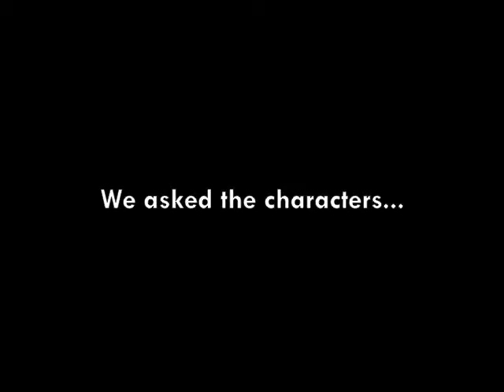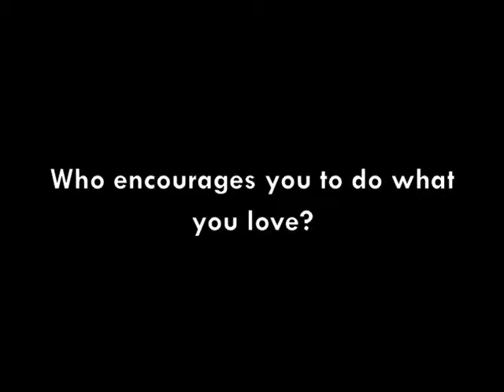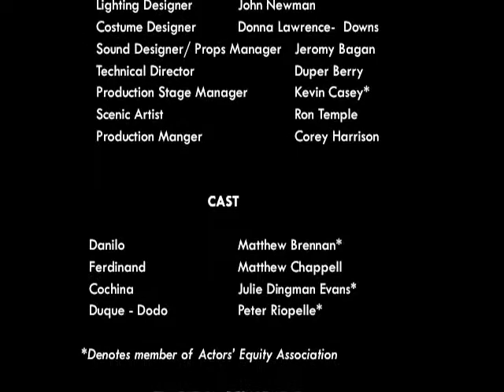Ferdinand the Bull.mov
Check out our conversation with the characters of Ferdinand the Bull! AND don't miss our last public performance this Sat (October 22) at 11 am and 2 pm!